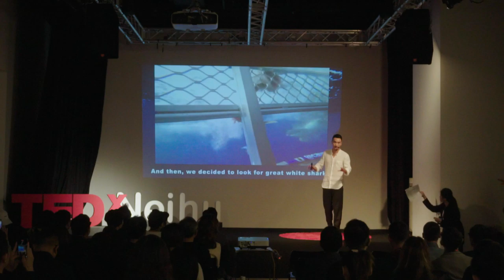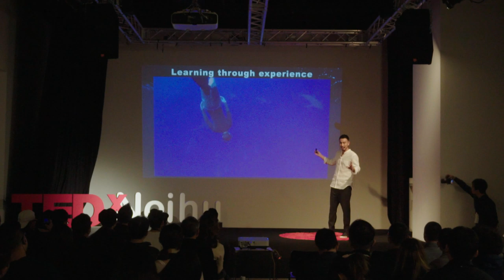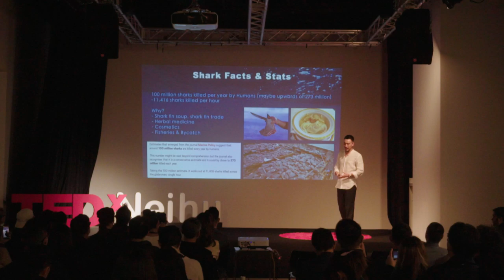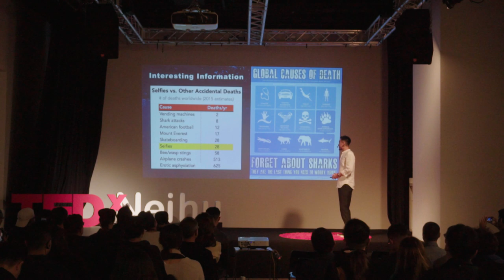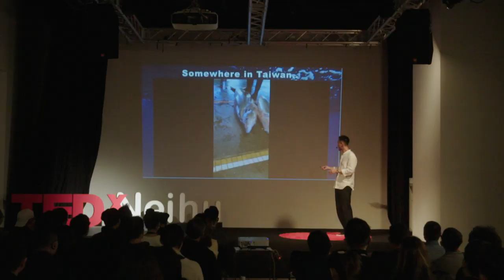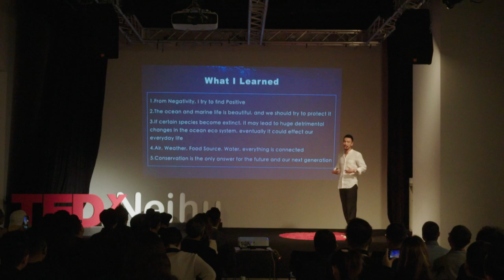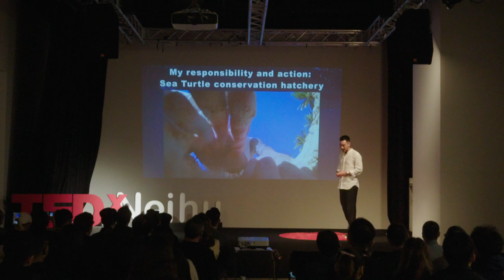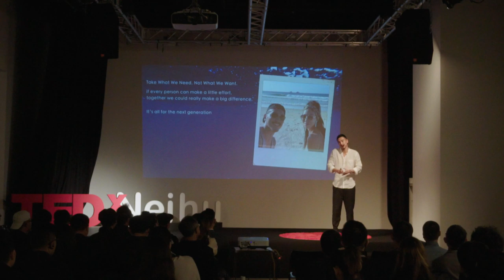Saving Jaws 與鯊同行 | Sunny Wang | TEDxNeihu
Sunny Wang is an international actor, philanthropist, conservationist, co-founder of The Empire Brand, and marine life activist.
As one of our featured speakers, he will be speaking about why sharks are so valuable to our ecosystem, how we can raise awareness to help them thrive, and what we can do to take steps to live in harmony with these beautiful creatures. Sunny Wang is an international actor, philanthropist, conservationist, co-founder of The Empire Brand, and marine life activist. As one of our featured speakers, he will be speaking about why sharks are so valuable to our ecosystem, how we can raise awareness to help them thrive, and what we can do to take steps to live in harmony with these beautiful creatures. This talk was given at a TEDx event using the TED conference format but independently organized by a local community.